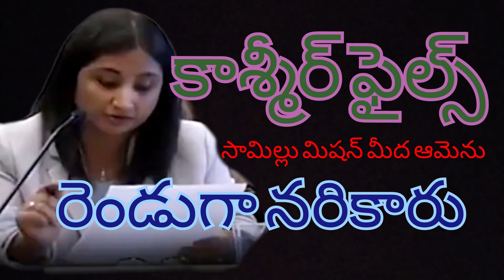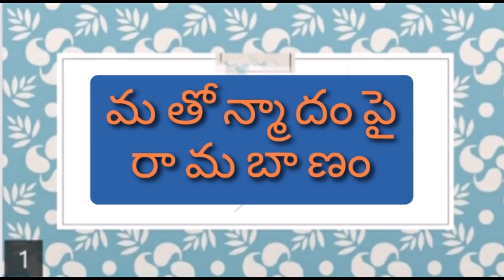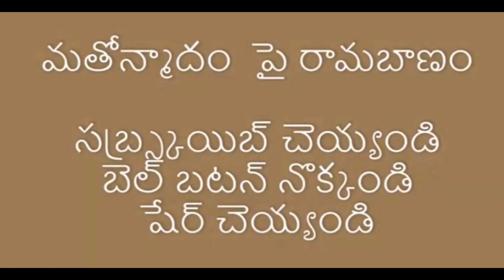Kashmir files. సామూహికంగా రేప్ చేసి రెండుగా నరికారు/VP Singh/Mufti Md. Syed/Genocide/Art.379/India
Dear friends,
My moto in crfeating this channel gto fight hatred but not to crate hate.